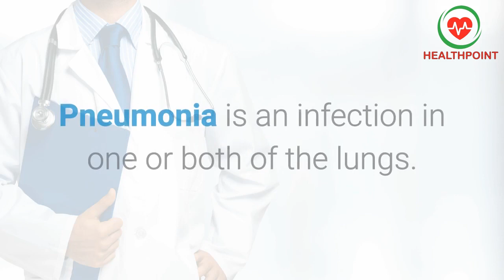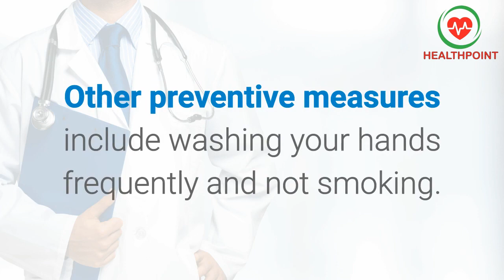Chest Infection Causes - Signs, Symptoms, Pictures of Bilateral Pneumonia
Chest Infection Causes - Signs, Symptoms, causes, Pictures of Bilateral Pneumonia.

is pneumonia contagious?
how long does pneumonia last?
What causes pneumonia?
How long does it take to recover from pneumonia?

Pneumonia is a chest infection that affects one or both lungs. It causes the air sacs, or alveoli, of the lungs to fill up with fluid or pus. Bacteria, viruses, or fungi may cause pneumonia. Symptoms can range from mild to serious and may include a cough with or without mucus (a slimy substance), fever, chills, and trouble breathing. How serious your pneumonia is depends on your age, your overall health, and what is causing your infection.